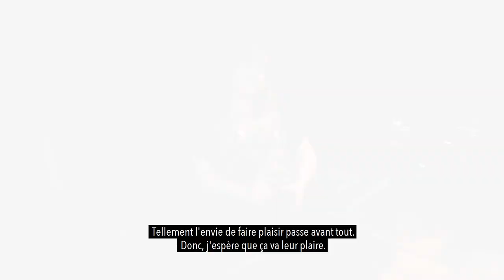FIDAMURIS // Carte Blanche à Halie Photographie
"J’adore clairement l’univers des Farm Workers avec leurs masques d’animaux de ferme et l’identité qu’ils se donnent. Cela fonctionne super bien et cela me fait marrer. Et puis, leur son est super. Ce côté électro-analogique ne se fait plus tellement, mais il y a une complexité et un travail derrière très intéressants.  Visuellement, cela fonctionne vachement bien.

Cette image correspond à mes débuts au Live Factory. Les Farm Workers sont des potes qui ont toujours répété dans leur petit studio à Melun. On a préparé cette séance au Live Factory, car ils avaient ramené leurs masques. Ils font de la musique électronique, mais en analogique. Ce sont donc des platines avec des petits câbles. Il n’y a pas d’ordinateur. C’était une répétition pour eux, mais une séance photos pour moi. La préparation s’est faite sur le vif, une fois que les garçons étaient en place. Moi, je m’adapte, mais je connais les studios. La lumière est centrale et en hauteur. En général, cela suffit. Après, pour les effets que tu veux avoir, tu peux toujours ajouter des petites choses, mais là, il n’y en avait pas besoin. Ils ont mis leurs masques et j’ai pris mon appareil. Ils ont commencé à faire leur petite mixture de câbles dans tous les sens et c’était parti…"